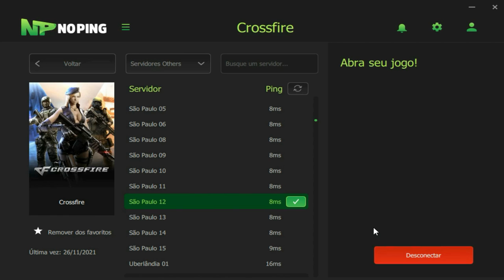QUANDO o SPRAY ENCAIXA o 5K VEM!🔥